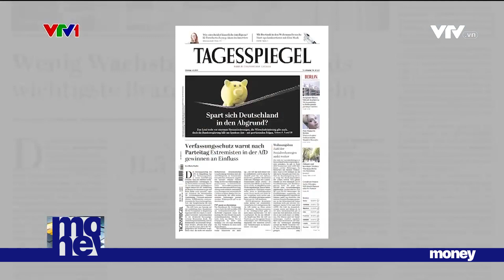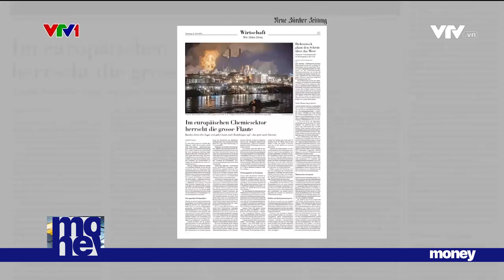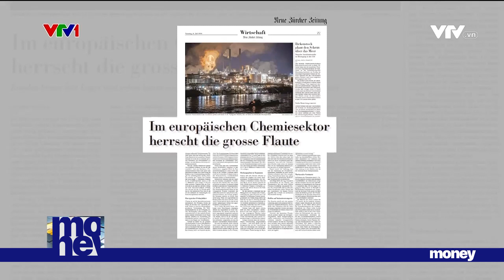Cổ phiếu hoá chất châu Âu mất giá | VTVMoney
Phân tích của phóng viên Hồng Quang, thường trú đài THVN tại Châu Âu.